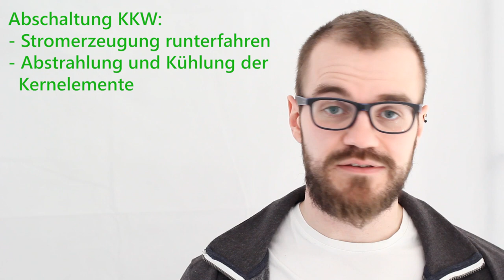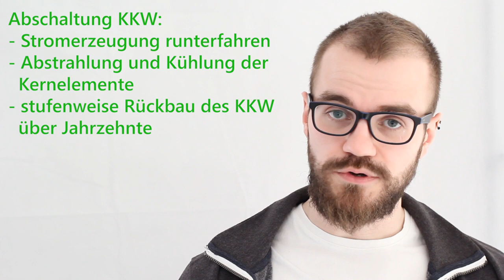31.12.2019: Kernkraftwerk Philippsburg geht vom Netz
Heute am 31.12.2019 geht das Kernkraftwerk Philippsburg endgültig vom Netz.

Vielen Dank für das tolle Jahr 2019!